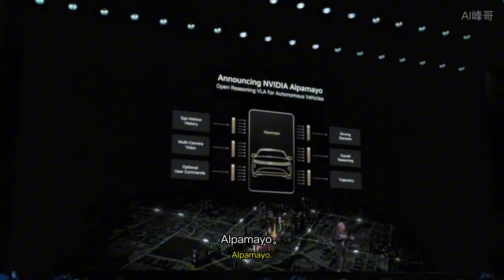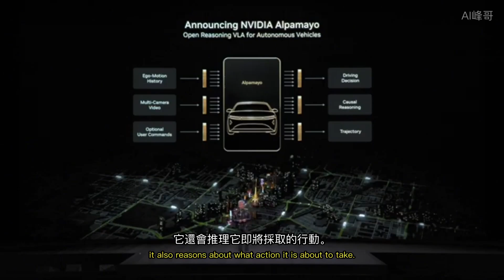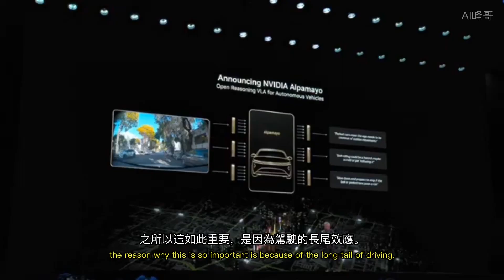黃仁勳CES發布全球首款「會思考」的自動駕駛 AI：Alpamayo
🔥 加入阿峰老師 AI 學員社群，掌握最新 AI 實戰應用！

🚀 阿峰老師的線上課程與活動報名 想學習更多 AI 工具（Gemini, Manus, Lovable）如何應用在職場？歡迎逛逛我的網站：

本影片揭示了自動駕駛技術的重大突破！我們首先介紹了 Cosmos（世界基礎模型），它已經被用於生成無數的模擬場景，讓自駕系統在電腦中就能完成數兆英里的訓練。

接著，重磅發布 Alpamayo——這是世界上第一個具備「思考與推理能力」的自動駕駛 AI。不同於傳統自駕系統，Alpamayo 是端到端（End-to-End）訓練的成果，它不僅能像人類一樣自然駕駛，更重要的是，它能解釋「為什麼」要這樣做。透過強大的推理能力，Alpamayo 能夠將複雜、罕見的「長尾」突發狀況，拆解成可理解的小場景，從而實現真正的全自動駕駛。

【本集重點整理】

🚀 Cosmos 世界基礎模型 作為領先的基礎模型，Cosmos 用於生成駕駛場景與評估系統，讓車輛在虛擬世界中行駛數兆英里，為實體 AI 時代做好準備。

🧠 Alpamayo：會思考的 AI 全球首款具備推理能力的自駕 AI。從攝影機輸入到車輛動作輸出，全程採用端到端訓練。結合了人類示範數據與 Cosmos 生成數據。

🗣️ 不只開車，還會解釋 Alpamayo 的獨特之處在於它會「推理」。它不只操作方向盤和煞車，還會告訴你它即將採取的行動、背後的原因以及預計的軌跡。

📉 解決「長尾效應」難題 真實道路上有無數無法預測的極端狀況（Long Tail）。Alpamayo 透過推理能力，將這些看似不可能的場景拆解成它能理解的正常情況，大幅提升安全性。

【影片時間軸】

00:00 - Cosmos 世界基礎模型：自駕車訓練的基石，模擬數兆英里的駕駛情境。

00:40 - 發布 Alpamayo：全球首款具備思考與推理能力的自動駕駛 AI。

00:58 - 訓練方式揭密：結合人類駕駛示範與 Cosmos 合成數據的端到端訓練。

01:22 - 推理能力展示：Alpamayo 如何即時解釋它的駕駛決策與路徑規劃。

02:18 - 克服長尾效應 (Long Tail)：為何「推理」是解決罕見路況的關鍵？

03:00 - 實測預告：One shot、雙手放開的實際道路測試。

【相關標籤】